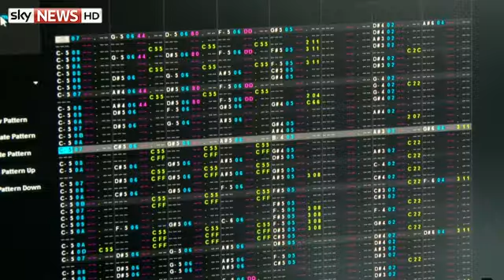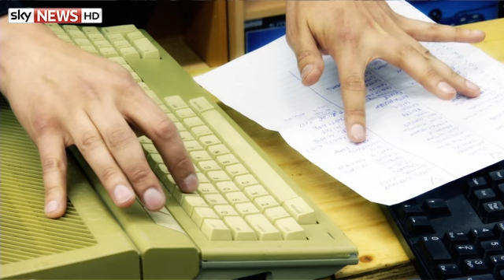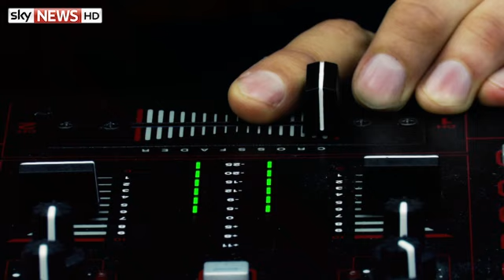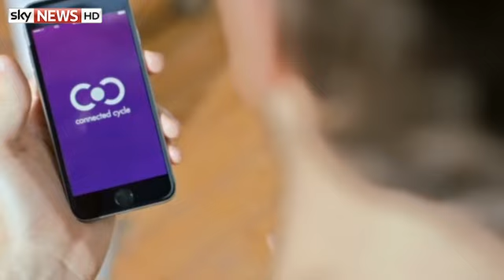SWIPE | Chiptunes: Swipe Meets The DJs Filling Dancefloors Using Tetris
This week, the Swipe team has immersed itself in the world of retro video games to look at the global phenomenon of chiptunes.

Stuart Duggan finds out about the tech behind 8-bit music and meets some of the DJs who love the genre.

Gemma Morris meets chiptune artist Gareth Morris, aka gwEm, who plays a set for us on his Atari STs.

And Guy Cocker joins us at our shoot in a retro video games shop in London to give us his take on some new releases, including The Witcher 3: Wild Hunt.

Watch Swipe on Sky News TV on Fridays at 9.30pm, Saturdays at 2:30pm, Sundays at 2.45pm or whenever you want on skynews.com, Catch Up TV, Sky News for iPad & smartphone or our YouTube channel.

and download our apps